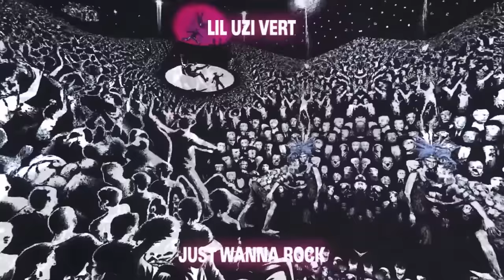Lil Uzi Vert - Just Wanna Rock (1 Hour Version)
Let Me know the next 1 hour version of a song that yall want I look at comments a lot so there is a high chance I will do the song if I can